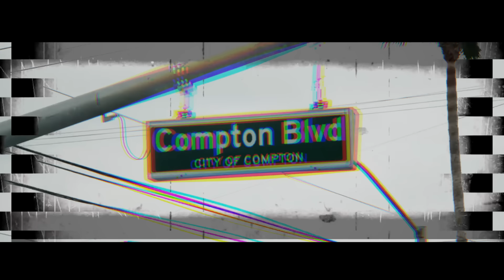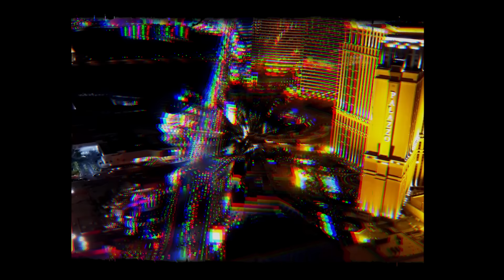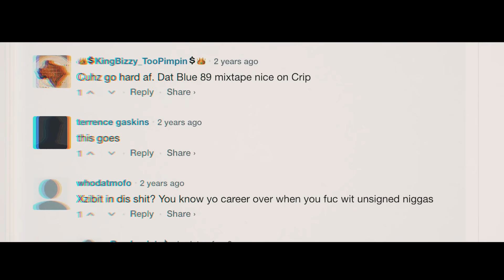AD - Chapter 2 (Official Video)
AD returns with Chapter 2 off of his forthcoming project Blue 89 C2.  Directed by Angelo Deprater.